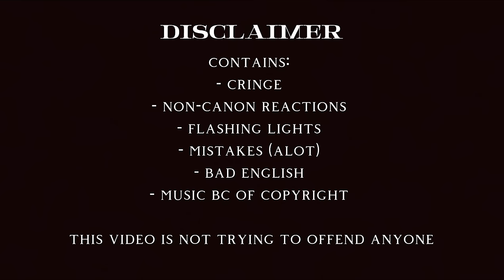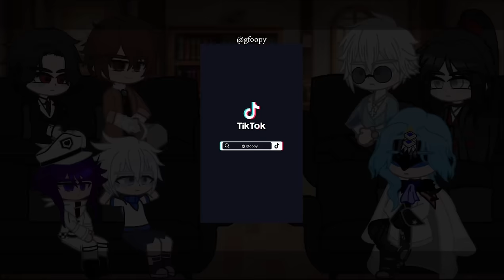Anime/game characters react to each other | Il Dottore | 7/7